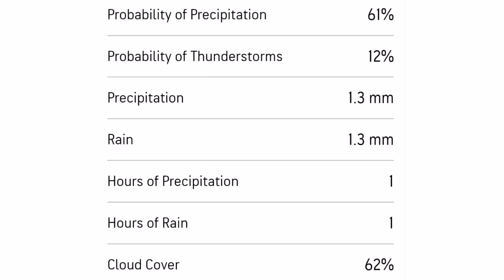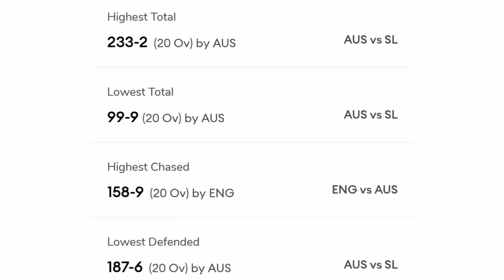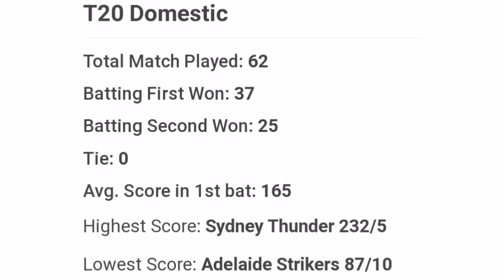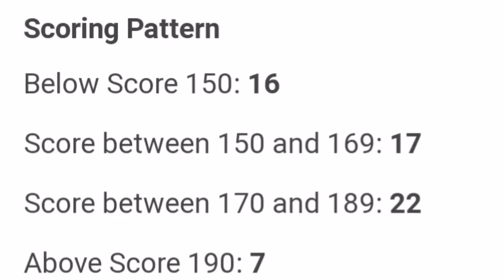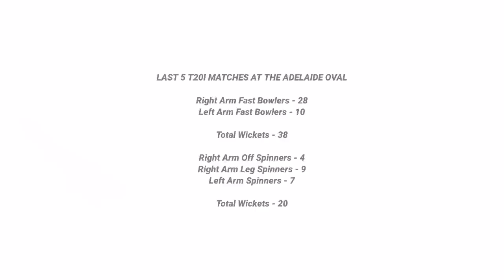T20 World Cup 2022 India vs Bangladesh Pitch Report || Adelaide Oval Adelaide Pitch Report & Weather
Your Queries -
1. T20 World Cup 2022 India vs Bangladesh Pitch Report
2. Adelaide Oval Adelaide Pitch Report
3. IND vs BAN 35th Match Pitch Report
4. Adelaide Oval Pitch Report
5. Adelaide Oval Stadium Pitch Report
6. Adelaide Oval Adelaide Stadium Pitch Report
7. Adelaide Oval Adelaide
8. Adelaide Oval Stadium Adelaide
9. Adelaide Oval Cricket Ground Pitch Report
10. Adelaide Oval Cricket Stadium Adelaide
11. Adelaide Oval Adelaide T20 Pitch Report
12. Adelaide Cricket Stadium
13. IND vs BAN Today Pitch Report
14. 35th Match IND vs BAN Pitch Report
15. 35th Match India vs Bangladesh Pitch Report
16. Pitch Report IND vs BAN 35th Match
17. Adelaide Cricket Stadium History
18. Adelaide Cricket Stadium Records
19. Adelaide Pitch Report
20. Adelaide Cricket Stadium Pitch Report
21. Adelaide Cricket Ground Pitch Report
22. Pitch Report Adelaide Oval
23. Pitch Report Adelaide Oval Adelaide
24. Adelaide Cricket Stadium Pitch Report in Hindi
25. Tomorrow Match Pitch Report
26. Today Match Pitch Report
27. IND vs BAN Pitch Report
28. India vs Bangladesh Pitch Report
29. IND vs BAN T20 World Cup 2022 35th Match Pitch Report
30. Pitch Report IND vs BAN
31. IND vs BAN 35th Match 2022
32. IND vs BAN Match Pitch Report
33. Adelaide Oval Pitch Report Today
34. Adelaide Australia Pitch Report